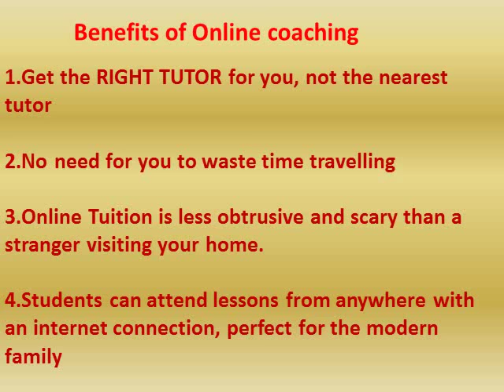Computer Science tutor for class 12th CBSE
Home tuition tutor Ph 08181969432 for  CBSE class 11th and 12th computer science tuition.